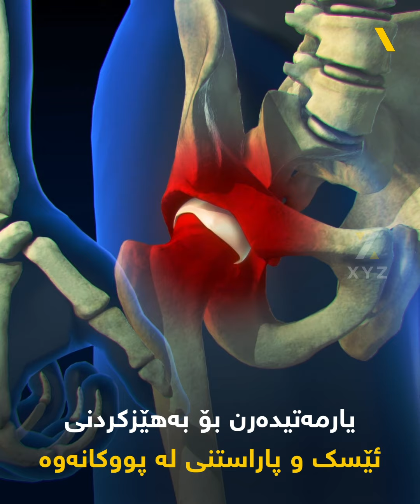کونجی... تۆوە سپییە سەرسوڕهێنەرەکە